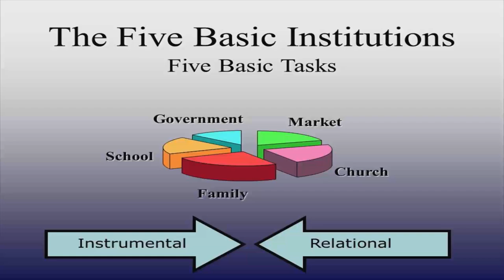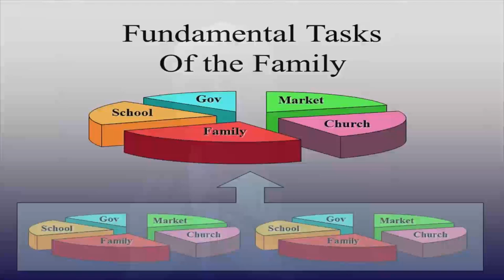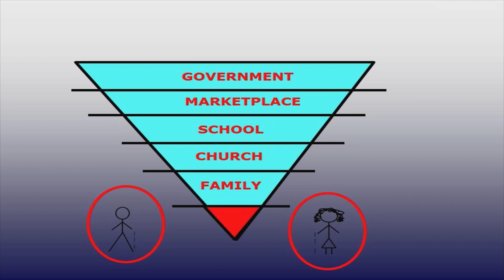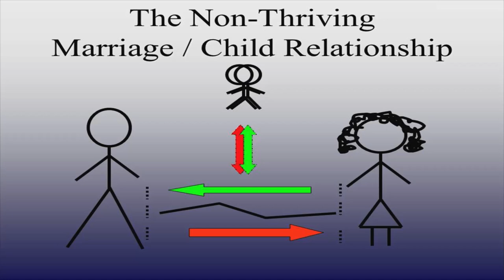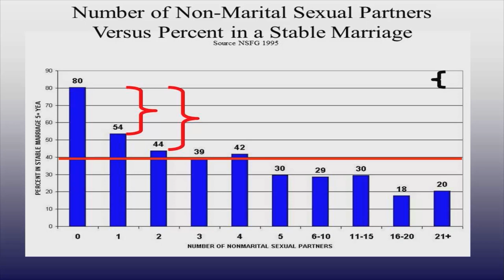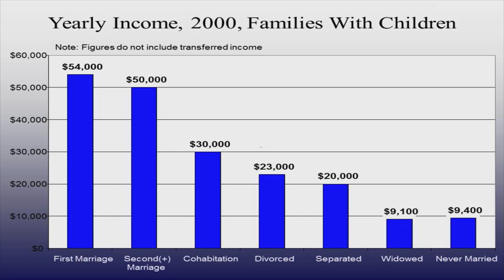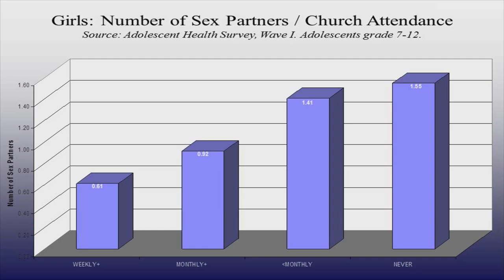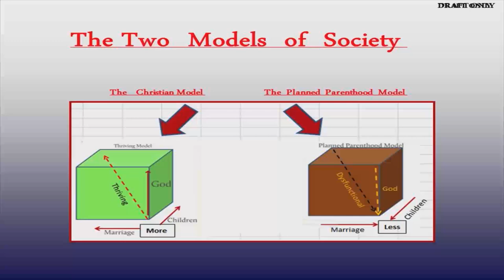Dr. Patrick Fagan: The Vocation of Marriage and its Contribution to Society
Dr. Patrick Fagan, Director of the Marriage and Religion Research Institute, speaks to Franciscan University students on the role that marriage plays in society.

Dr. Fagan gave this talk at Franciscan University of Steubenville on February 19, 2013, as part of the Distinguished Speakers Series.